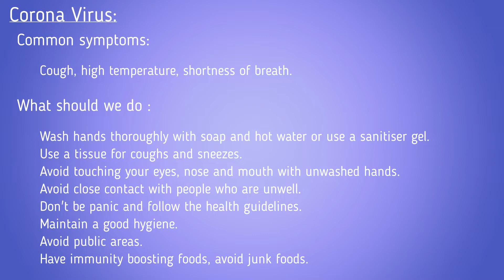Immune boosting healthy drink / വളരെ എഫക്റ്റീവ് ആയ ഒരു ഇമ്മ്യൂനിറ്റി ബൂസ്റ്റിംഗ് ഡ്രിങ്ക്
Immunity boost drink is made from natural and  organic ingredients which help our body develop immunity against any infections. Inspired by Kerala traditional home remedies. Definitely recommend

Please see below for ingredients:

Lemon juice of 1 lemon
Orange juice of 2 oranges
Ginger -1 medium piece
Cinnamon powder- 1/2 tsp
Raw honey- 2 tbsp
Palm sugar crystals (panam kalkandam) - 1 tbsp (you can use sugar candy or rock candy)
I will post more interesting and lively videos which will entertain you for sure .Do comment in my comment box regarding your opinions and suggestions. Thank you so much 😊 .